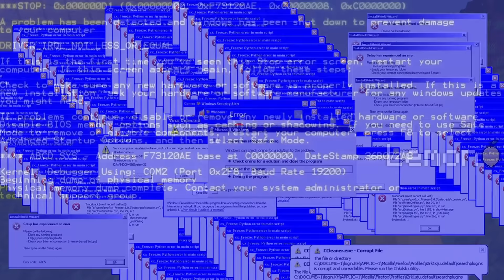What if you SPAWN SUPER LONG GOLEM OF 1000 BLOCKS in Minecraft ? LONGEST IRON GOLEM !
Hello! in this video you will see: What if you SPAWN SUPER LONG GOLEM OF 1000 BLOCKS in Minecraft ? LONGEST IRON GOLEM ! Video compilation in Minecraft !

This channel contains the best compilations of minecraft videos by Lemon Craft !